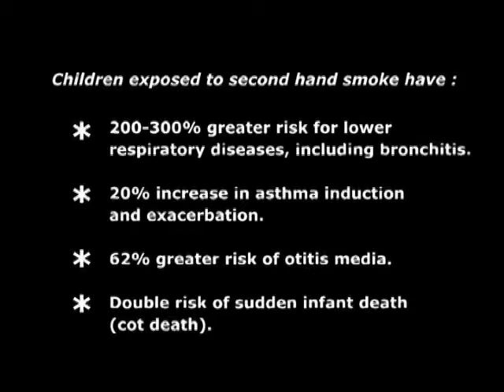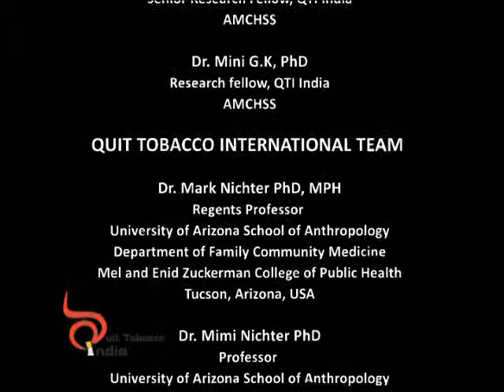Quit Tobacco International: ARI (India)